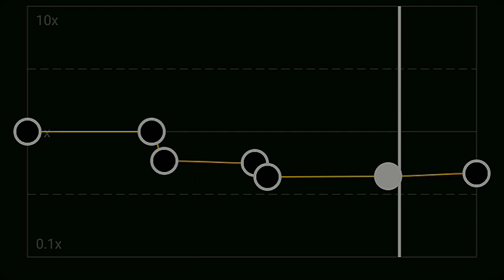killers from the north side capcut audio edit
and growth my views😭